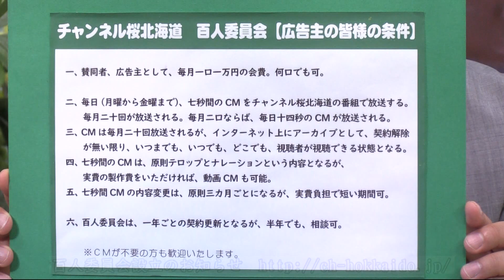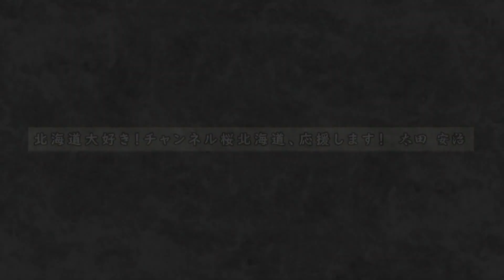【ch桜北海道】北海道のソウルフード「ザンギ」を北海道遺産へ！[R1/7/23]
キャスター：大泉 大（タイセイ株式会社常務取締役）
　　　　　　久末 則子（株式会社ベストアーク 代表取締役）

ゲスト：金井 英樹（一般社団法人北海道ザンギ連盟事務局長）

◇百人委員会設立のお知らせ◇
◇第二回「キャスターと語る会」のお知らせ◇
　と　き：令和元年７月２８日　１８：１５～
　ところ：札幌市白石区民センター5Ｆ視聴覚室（地下鉄白石駅）
　参加費：500円
　講  師：水島総・沢田英一・小野寺まさる・川田ただひさ・本間奈々

■今日の北海道
　高校野球南北海道大会決勝「北照vs国際情報」
　知床、清里町のじゃがいも「コナフブキ」で樽仕込みイモ焼酎
　温泉街再興！弟子屈町の川湯温泉で地元旅館が組合再結成
　増毛町の海産物を外食大手チムニーが産地直送の新業態で東京出店
■特集　北海道のソウルフード「ザンギ」を北海道遺産へ！